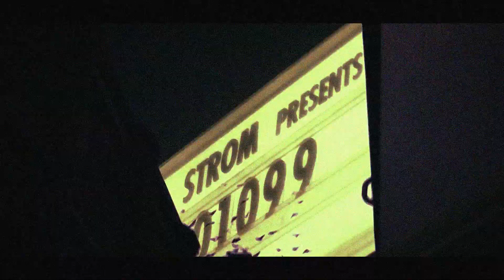(FREE) 01099 x Sampagne Type Beat - "Zwiespalt" (prod. Joachim E.)